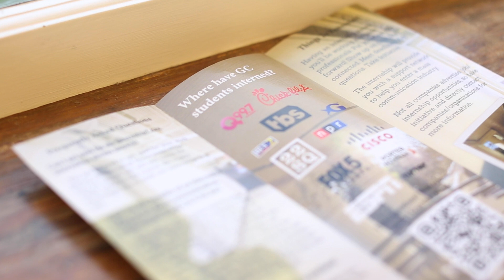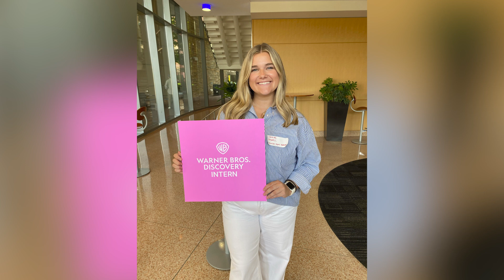GC360 News: Summer Internships | Irma Ali | September 12th, 2024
Reporter: Irma Ali
Edit: Irma Ali

▶️ Watch our shows live on the CableCast App: Channel MCTV-4 every Thursday at 4pm EST